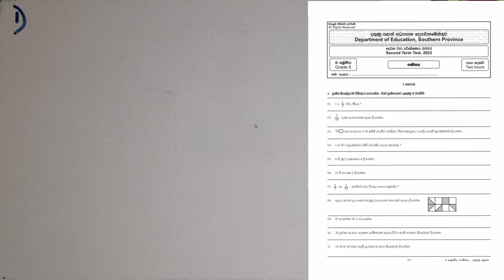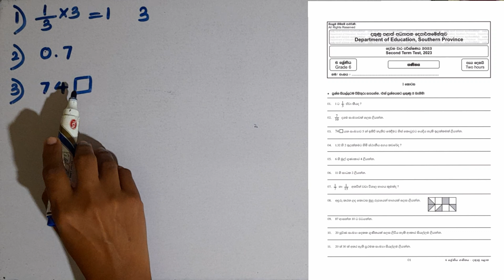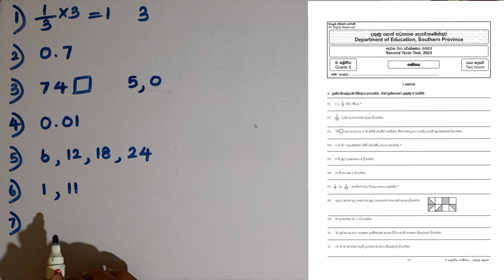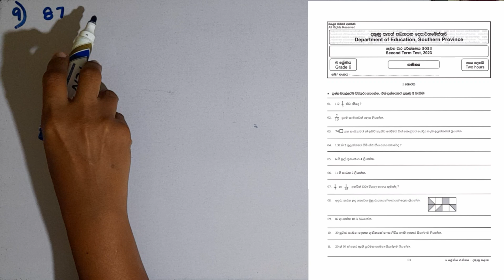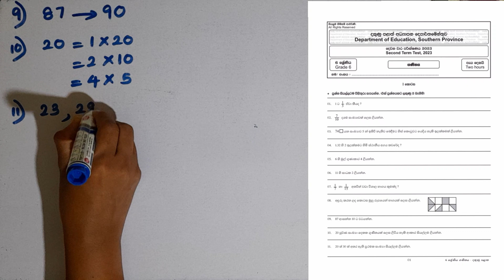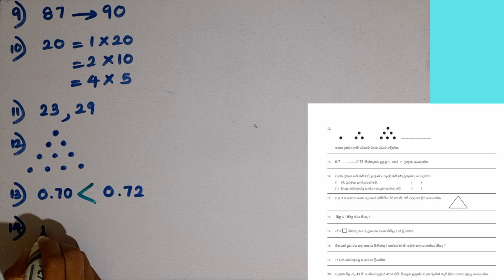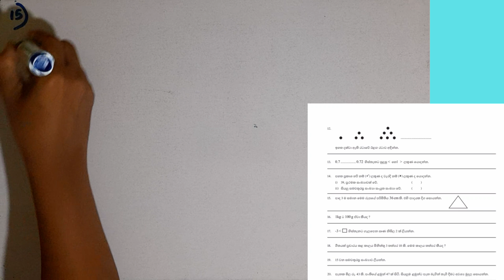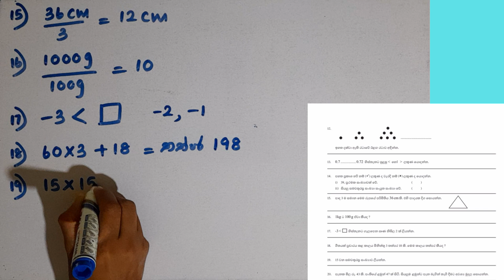ganithaya 6 wasara | grade 6 maths | second term test | education wamh